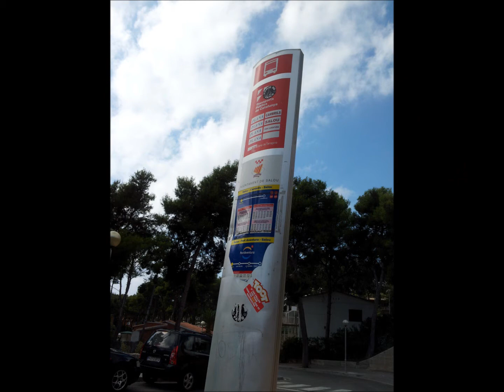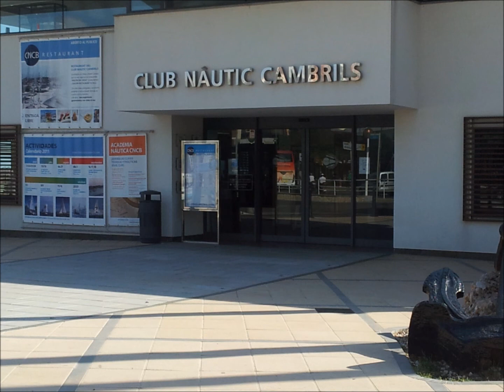Terence and Helen on Holiday in Salou Spain 2011